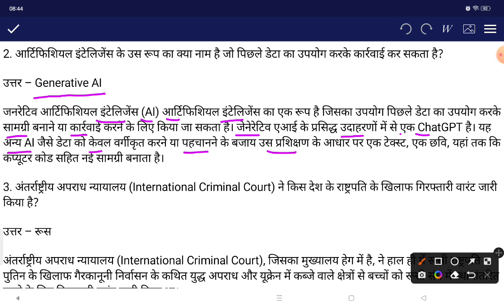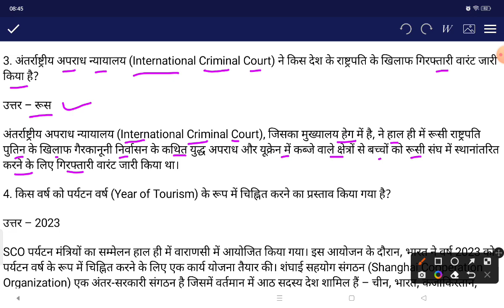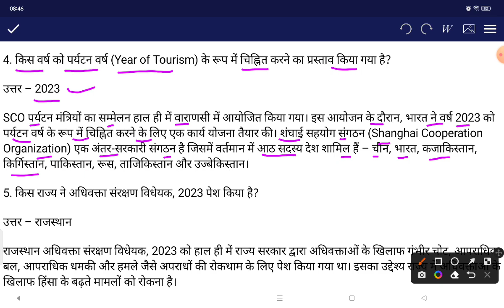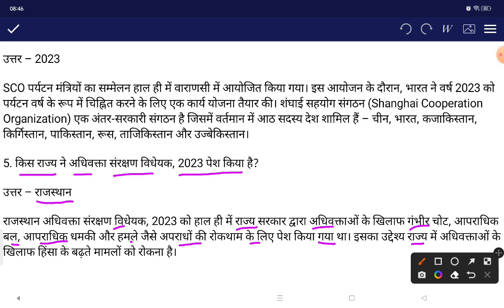Daily Current Affairs ।। MP Patwari Examination ।। TOP - 05+ One Liner Questions and Answers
मध्यप्रदेश में जल विद्युत केंद्र
मध्यप्रदेश की कृषि संबंधी परियोजनाएं
मध्यप्रदेश की परियोजनाएं
मध्यप्रदेश_में _कृषि